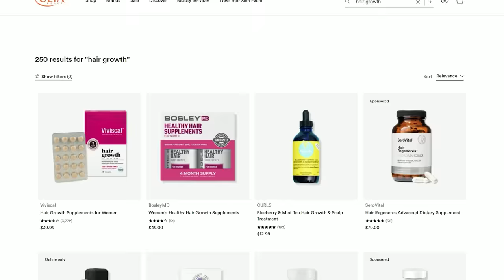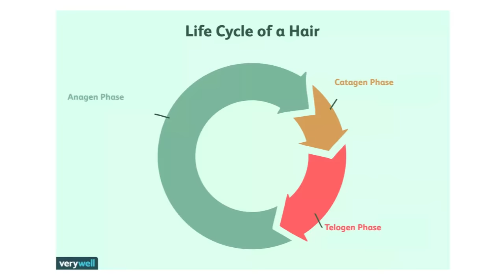The Best Kept Secret to Growing Long Healthy Hair FAST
-- MY RECOMMENDED PRODUCT LIST --

-- If You're New Here… Watch These Videos First :)  --